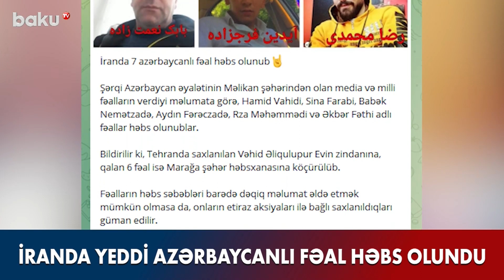İranda yeddi azərbaycanlı fəal həbs olundu - BAKU TV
İranda yeddi azərbaycanlı fəal həbs olundu